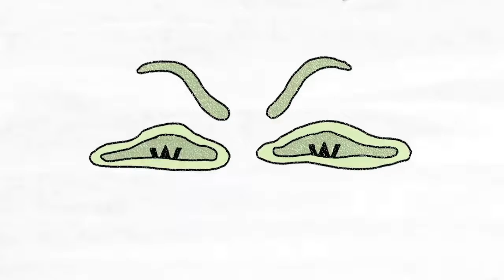Steve Mull's Part - Thrasher Worble III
I am just a fan of art and this part is a masterpiece.